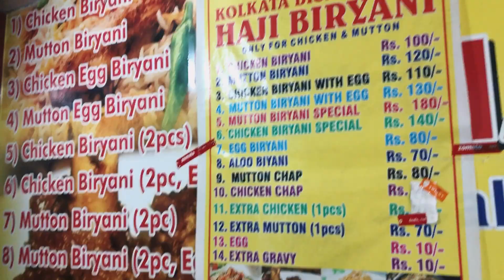Cycling Adventure: Siliguri to Dudhia - 70km Ride 🚴